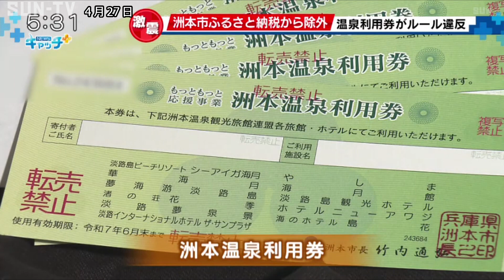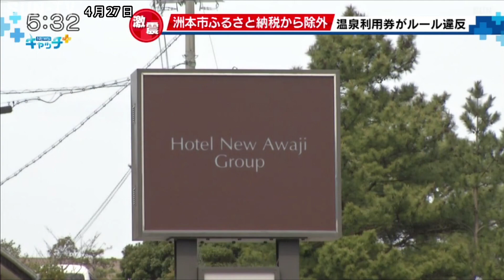ふるさと納税全国8位の洲本市 2年間の対象除外に地元の観光・漁業・農業関係者は？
高額な温泉利用券が返礼品のルールに違反したとして
総務省は、4月26日、洲本市をふるさと納税制度の対象から除外すると発表しました。
地元の観光や漁業、農業関係者は？

【寄付額全国8位　兵庫県内1位の洲本市(2020年度)】
2020年度のふるさと納税による寄付額全国8位の54億円。兵庫県内ナンバー1の寄付を集めていた洲本市に4月26日、激震が走りました。

サンテレビ報道部　藤岡勇貴リポート
「午後9時を過ぎました。洲本市役所です。夕方に総務省から洲本市に連絡が入り、さきほどまで記者会見が行われていました。2階がふるさと納税の部署ですが、様々な対応、変更に応じなければいけないということで夜通し作業が続けられるということです」

こちらが問題となったふるさと納税の洲本温泉利用券。市が返礼品のルールに違反し、高額な温泉利用券を寄付者に贈っていたとして、総務省は、洲本市を5月1日から2年間、制度の対象から除外すると発表しました。

【制度を拡大解釈しすぎた…】
毛笠錦哉企画情報部長
「こちらとしては拡大解釈しすぎた」

返礼品の調達費は国の基準で寄付額の3割以下と定められていますが、例えば、10万円を寄付すると5割にあたる5万円の温泉利用券が贈られていました。洲本市は、50％のうち27.5％が調達費で、残りの22.5％は事務手数料やPR活動の対価だと主張していましたが。

洲本市　上崎勝規市長
「（国として）認められないという判断をされたということで、制度として私どもの方が間違っているというふうなことを理解したところです。今後そういうふうなことが無いようにするのが私たちの責務かなというふうに思っております」

総務省によりますと、温泉利用券に対しての寄付額は2021年10月からの約5カ月間で1万2651件、合わせて約18億6500万円でした。

【この2年間新型コロナでまさにこれからだった】
制度の対象から除外されることについて、淡路島観光協会会長でホテルニューアワジの木下学社長は？

木下学社長
「洲本市と総務省の間でコンセンサスが取れていた上で私どもはご支持をいただいていると思っておりましたので、本当にこのようなことになってびっくりしております。新型コロナからの脱却というのもことしくらいから2年くらいでしっかりとリカバリーしていきたいと思っていましたので、悪い影響が思っている以上に広がらないことを願いたいと思います」

2年間市民生活に影響の出ないように

対象は温泉利用券に限らず人気商品だった淡路牛をはじめタマネギなどの農産物も2年間ストップします。

ふるさと納税の返礼品を扱う肉の小畑　岡本浩明さん
「私ら販売店も大変なんですが、農家さん、淡路ビーフ、淡路牛を育ててらっしゃる農家さんにも大変大きなダメージが来るんではないか」

ウニやアワビなど海産物も人気商品でした。

由良漁協の漁師
「そりゃだいぶ損失や。
Q2年間しんどいですね
しんどいよ。赤字ばっかりや」

返礼品を扱う鮮魚店の人は
「相当だいぶん影響ある。確実にある。再開した時にまた納税してもらえるようにしっかり準備して前向きにとらえて頑張ります」

2020年度の洲本市の一般会計の歳入は、361億円でこのうち15％がふるさと納税でした。2022年度の当初予算では、60億円が見込まれていましたが、大幅に減額する見込みです。洲本市は、基金の残高約55億円をやりくりして、この2年間市民生活に影響の出ないようにする方針です。

「優先順位をつけながら予算の再編成の作業をしていかなければならない。新たな設備投資については少し後回しにしなければいけない」

洲本市の対象除外について兵庫県の斎藤知事は？

兵庫県　斎藤元彦知事
「県内の自治体でこういった事案が出たことは改めて遺憾だ。2年後の復帰に向けて新たなアイデアとそういった姿をつくっていただきたい。そのために県としてもできるサポートをしていきたい」

ふるさと納税制度の対象から除外されるのは、県内では初めてで全国で3例目です。

【うなぎ上りの状態に待った】
洲本市のふるさと納税額は、2014年度は3000万円でしたが、2015年度を境に激増。その後もうなぎ上りの状態で2020年度は54億円と全国8位に。2021年度は78億3800万円の見込みだということです。4月末までに申し込まれる分は返礼品が贈られます。すでに贈られている温泉利用券も通常通り使用することができます。2年先にふるさと納税を再開できるように今は信頼回復に努めるしかありません。

取材：藤岡勇貴（サンテレビ報道部）